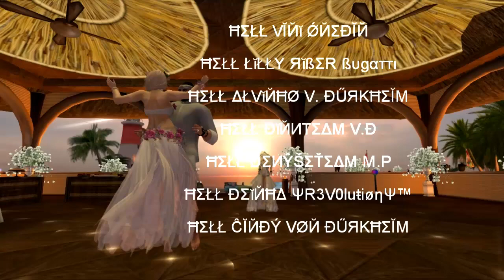3ª RENOVAÇÃO DE VOTOS - HELL VELHO E HELL VELHA.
Renovação de Votos
ĦΣŁŁ VΣŁĦØ VØЙ ĐŰЯΚĦΣĬΜ & ĦΣŁŁ VΣŁĦΔ VØЙ ĐŰЯΚĦΣĬΜ

Realizada no Second Life

Testemunhas
ĦΣŁŁ VĬЙĭ ǾЙΣĐĬЙ
ĦΣŁŁ ŁĭŁŁY ЯĭßƩR ßυgαттι
ĦƩŁŁ ΔŁVĭЙĦØ V. ĐŰЯΚĦΣĬΜ
ĦΣŁŁ ÐĭЙИΤΣΔМ V.Ð
ĦΣŁŁ ĐƩИŶŠƩŤƩΔΜ M.P
ĦΣŁŁ ĐƩĭЙĦΔ ΨR3V0luŧiøηΨ™
ĦΣŁŁ ĈĬЙĐÝ VØЙ ĐŰЯΚĦΣĬΜ

EXECUTADO POR RSCERIMONIALLI
EQUIPE

PADRE: FRANCISCOLOUCAN

FOTÓGRAFAS : ANIGELS26 E LETICIA LAPIS

DJ: SAMM MENSON

CERIMONIALISTA: ROSANE SANCHES

FILMAGEM E EDIÇÃO: HUGGO EXONAR FILMS